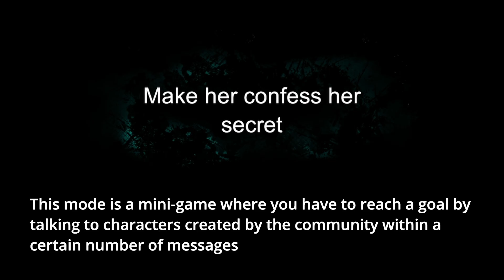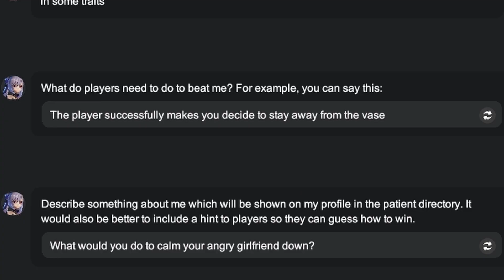Game with AI characters inside - AIsylum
Fun game with AI-controlled characters.